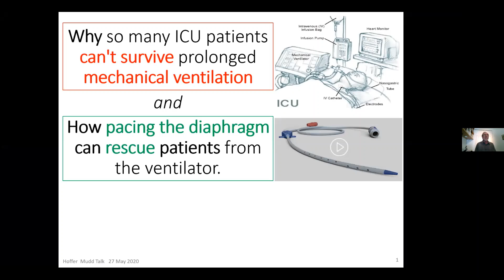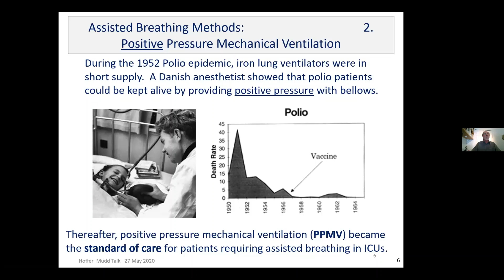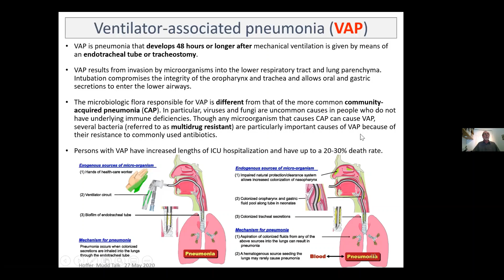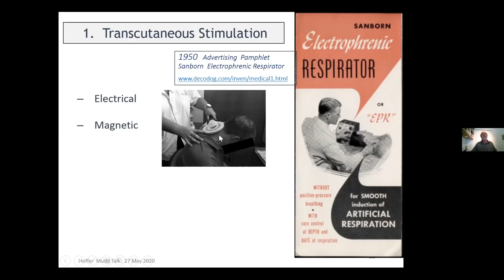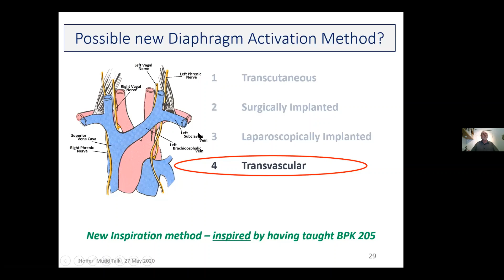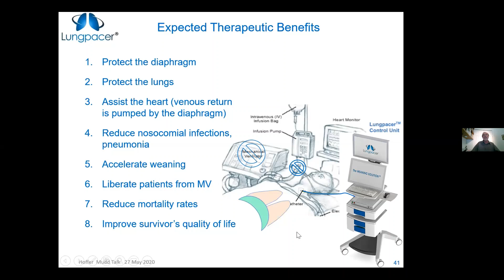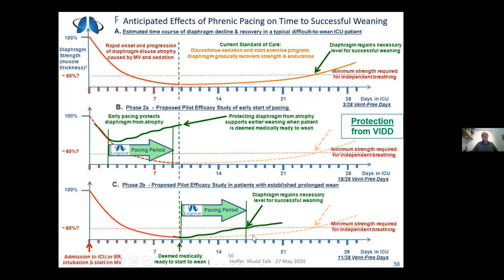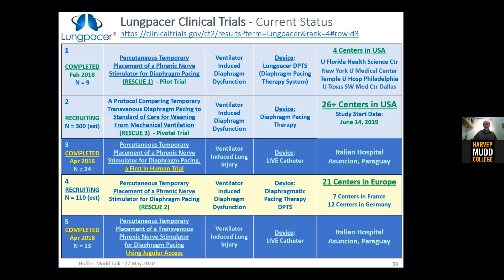Mudd Talks - The Diaphragm Pacing Approach to Rescue ICU Patients, May 27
Andy Hoffer ’70 discusses why so many ICU patients can’t survive prolonged mechanical ventilation and how pacing the diaphragm can rescue patients from the ventilator.

Mudd Talks is a virtual discussion series offered by the Harvey Mudd College Office of Alumni and Parent Relations. Opinions expressed in the Mudd Talks discussion series are those of the individual speakers and do not necessarily reflect the views of the College administration, faculty, trustees or students.